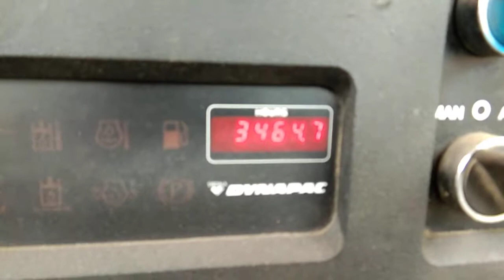Tendem Roller Dynapac kapasitas 8ton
ALAT BERAT JAKARTA

Jual - Beli , Rental , Karoseri dan Sparepart Alat Berat
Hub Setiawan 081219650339